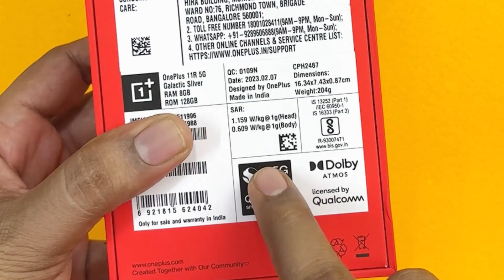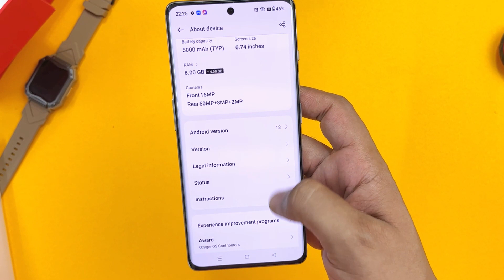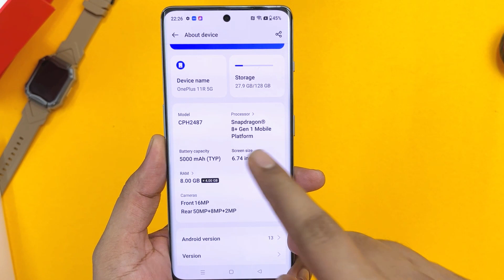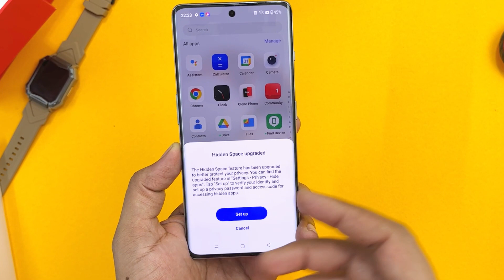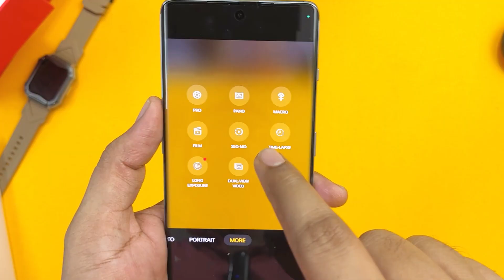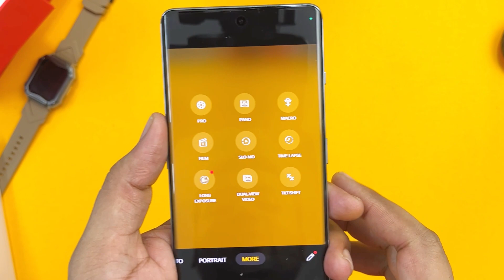OnePlus 11R 5G Unboxing and First Impressions in Tamil ( Retail Unit)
Oneplus 11R

Good Evening Dear all in this video we have done the unboxing and shared the initial impressions of the Oneplus 11R , the device which we are having is an retail unit which has been pre ordered